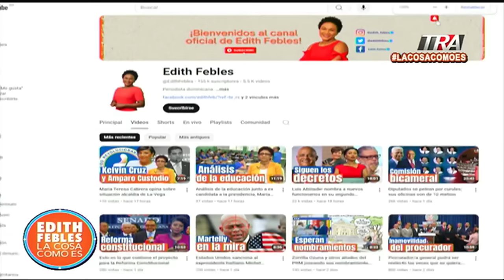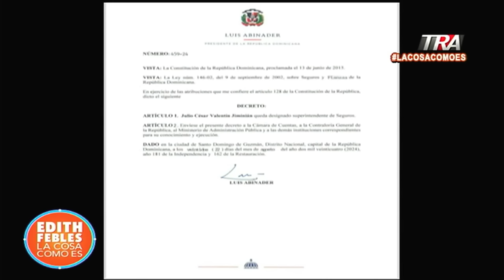Nombran a Julio César Valentín y legisladores se van de resort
Canal Oficial Periodista Edith Febles